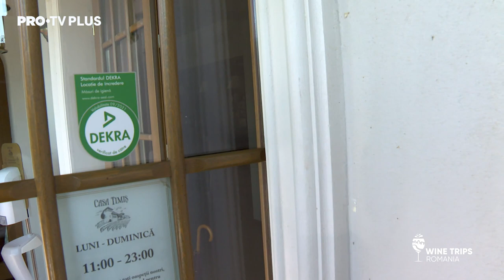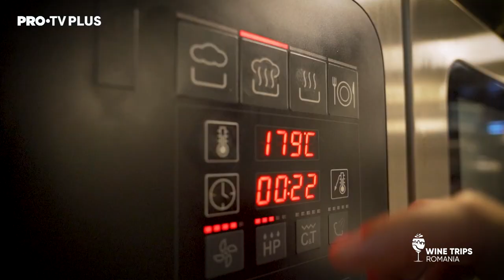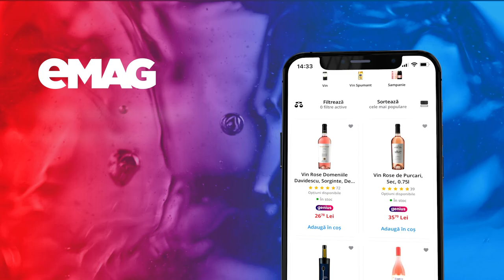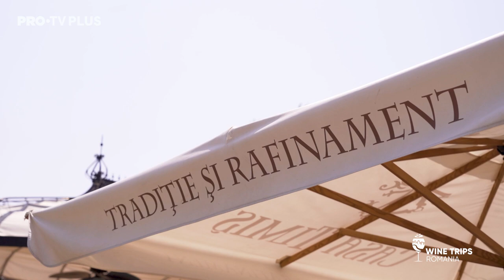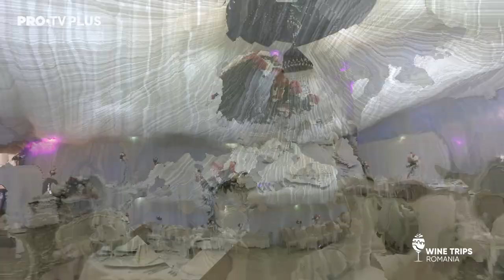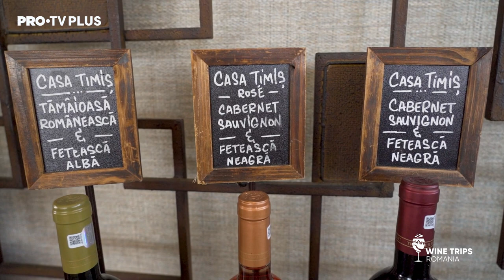Wine Trips Romania | S1 | E5 : 🍷 Andi Moisescu în vizită la Casa Timiș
Mergem în vizită la Casa Timiș alături de Sergiu Nedelea și Andi Moisescu să descoperim rafinamentul și eleganța care fac această locație grandioasă un nucleu al trecutului, prezentului şi viitorului.

We visit Casa Timiș together with Sergiu Nedelea and Andi Moisescu to discover the refinement and elegance that make this grandiose location a nucleus of the past, present and future.

CC: PRO TV PLUS, BUZZ EVENTS & WINE TRIPS ROMANIA.

/buzzeventsro
/winetripsromania